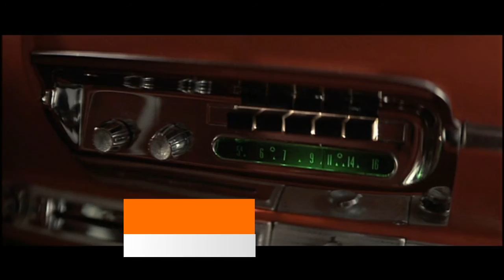THE MONOTONES - Tell It To The Judge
Cidade: Newark (New Jersey).
Ano: 1959.
Selo: Argo Records.